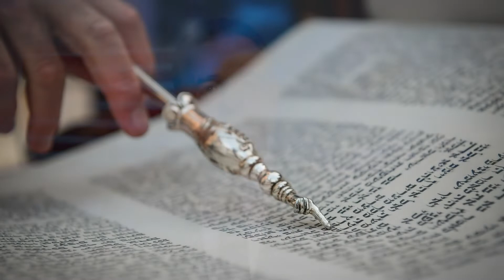A High Holy Days Message from Israel Bonds President & CEO Dani Naveh